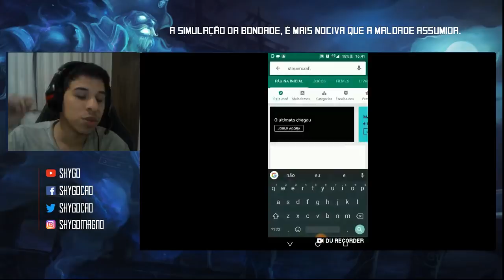CONHEÇA OS MELHORES MONO CHAMPS BRASILEIROS - TIME DOS SONHOS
📺 Live: (13:00 as 19:00)
⌚ VÍDEO TODOS OS DIAS AS 13 E 19 HORAS